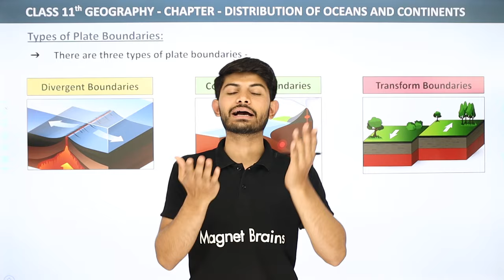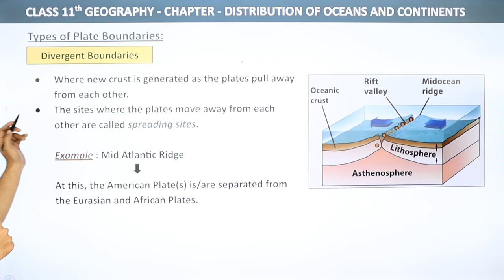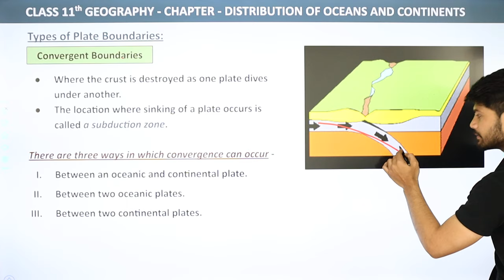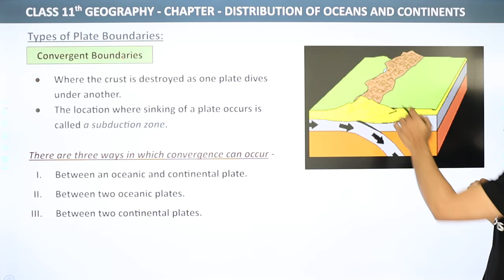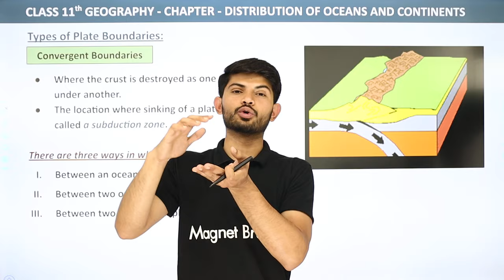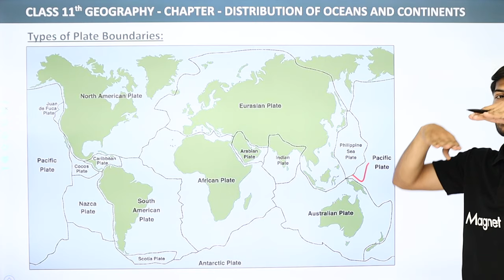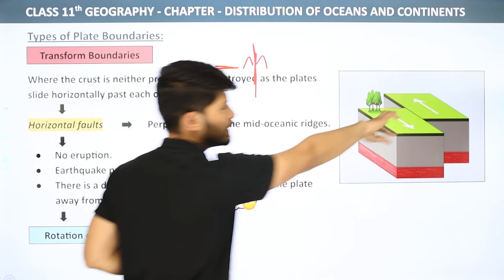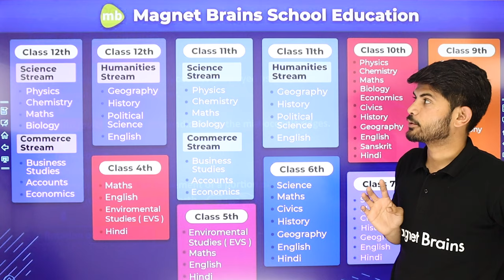Types of Plate Boundaries - Distribution of Ocean and Continents | Class 11 Geography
Class: 11th
Subject: Geography
Chapter: Distribution of Ocean and Continents
Topic Name: Types of Plate Boundaries